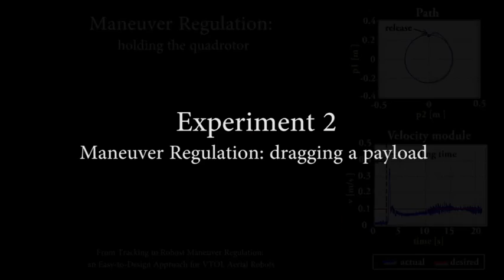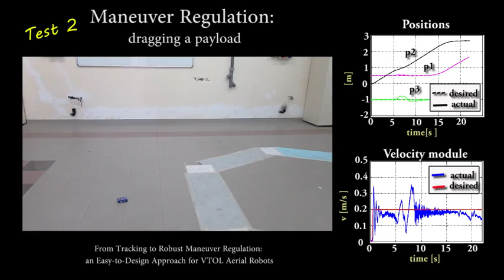Robust Maneuver Regulation Control for Aerial Vehicle Robots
Paper: Spedicato S, Franchi A, Notarstefano G. From Tracking to Robust Maneuver Regulation: an Easy-to-Design Approach for VTOL Aerial Robots. In 2016 IEEE Int. Conf. on Robotics and Automation. Stockholm, Sweden; 2016. pp. 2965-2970.

Abstract: In this paper we present a maneuver regulation scheme for Vertical Take-Off and Landing (VTOL) micro aerial vehicles (MAV). Differently from standard trajectory tracking, maneuver regulation has an intrinsic robustness due to the fact that the vehicle is not required to chase a virtual target, but just to stay on a (properly designed) desired path with a given velocity profile. In this paper we show how a robust maneuver regulation controller can be easily designed by converting an existing tracking scheme. The resulting maneuvering controller has three main appealing features, namely it: (i) inherits the robustness properties of the tracking controller, (ii) gains the appealing features of maneuver regulation, and (iii) does not need any additional tuning with respect to the tracking controller. We prove the correctness of the proposed scheme and show its effectiveness in experiments on a nano-quadrotor. In particular, we show on a nontrivial maneuver how external disturbances acting on the quadrotor cause instabilities in the standard tracking, while marginally affect the maneuver regulation scheme.